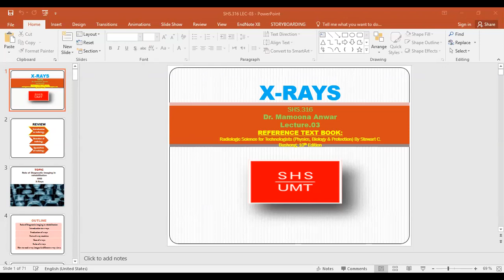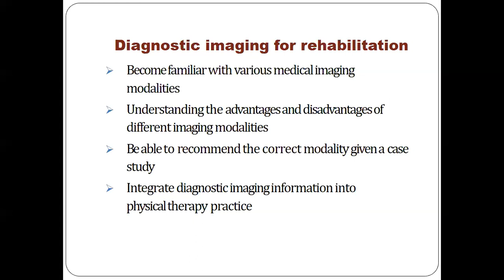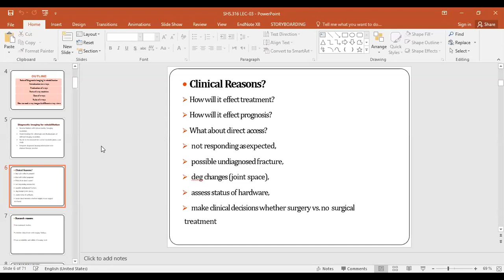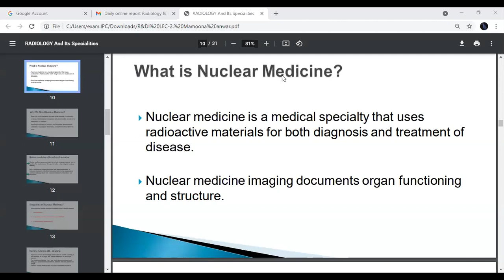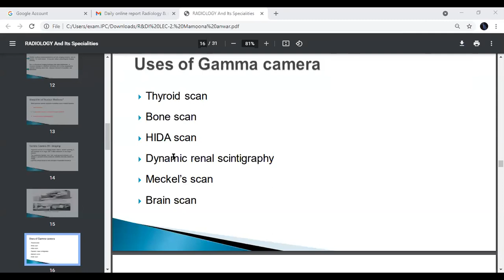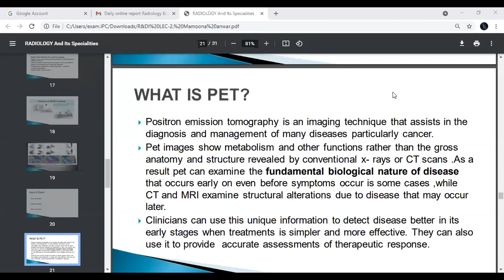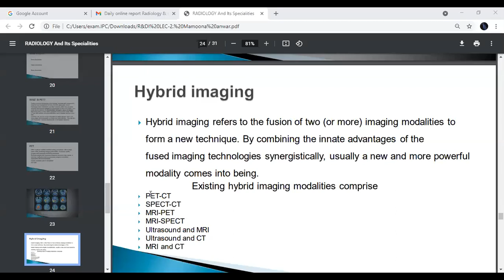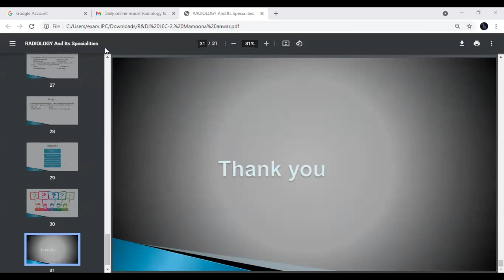Radiology and Diagnostic Lecture 3 | SHS 316 Lecture 3 | Dr Mamoona Anwar